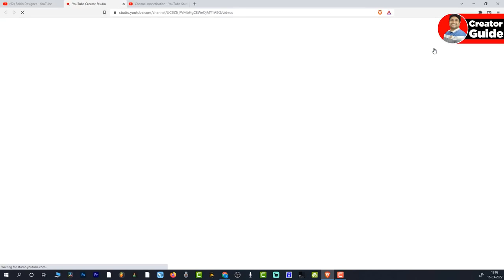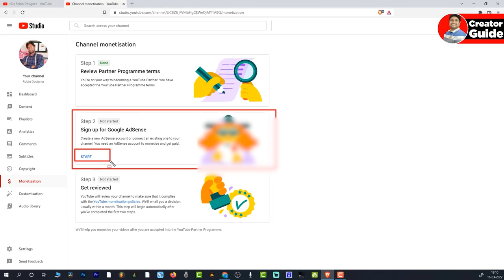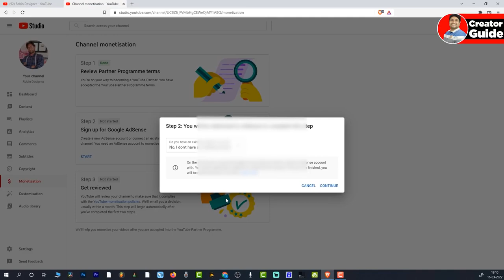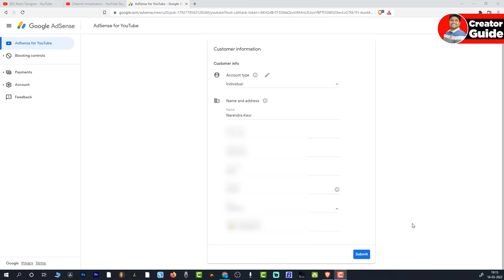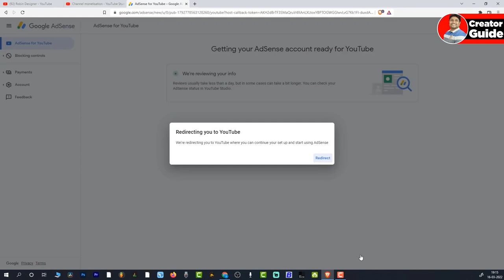How to Monetize YouTube Channel 2022 YouTube Channel ko Monetize Kaise Kare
Dosto Aaj Ki Is Video Me Maine Aapko Ye Bataya Hai Ki 2022 Me Aap Apne YouTube Channel Ko Monetize Kaise Kar Sakte Hai Ummeed Hai Aapko Ye Video Bahut Pasand Aayegi Thank You So Much...